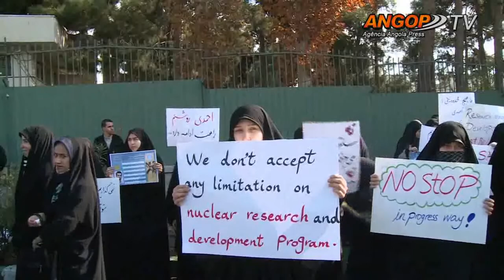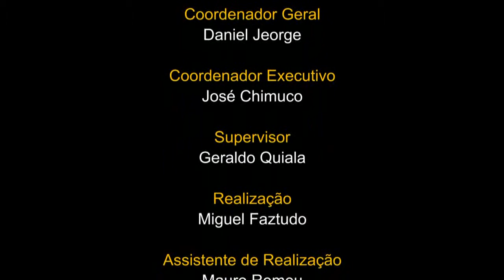O nosso destaque internacional